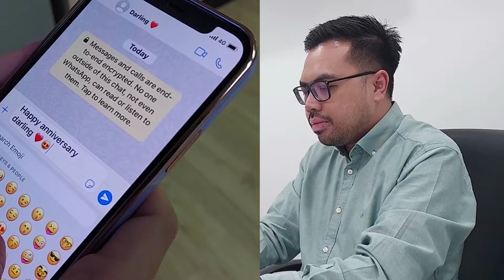AmBank Cards - 1FOR1 Shangri-La Dining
Indulge on a variety of mouth-watering food and feast on your favourite 5-star dishes together with your loved ones today and enjoy exclusive deals with your AmBank Card. It’s one delicious promo you don’t want to miss.

Promotion is valid from now to 31 August 2022. Visual is for illustration purposes only.

For more privileges and deals, visit ambankspot.com
Don’t have an AmBank Credit Card?